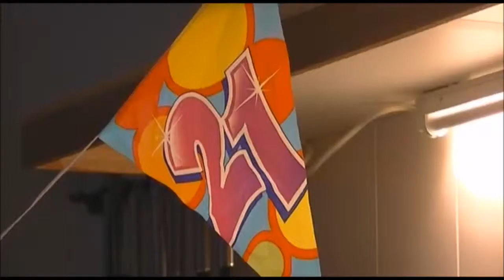ALTIJD MDR SHOW MAKEN broodjes shoarma vloggen #21